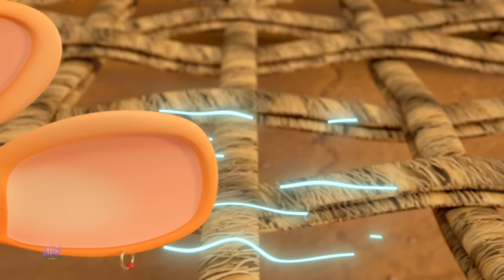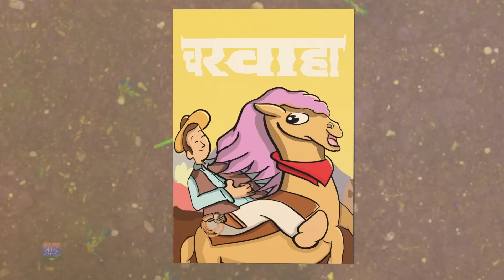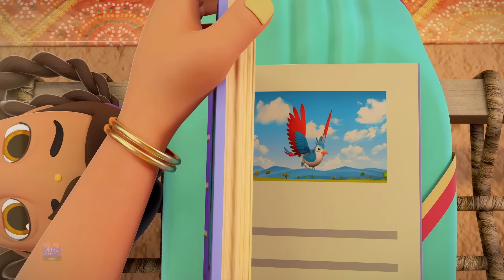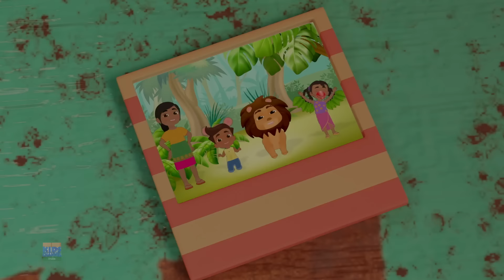Gaiya Meri Gaiya, गैया मेरी गैया, Bandar Mama Pahan Pajama + Rhymes in Hindi by Nimboo Kids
Kids Channel India is a nursery rhyme channel is a platform dedicated to providing entertaining and educational content for young children in the form of animated songs and rhymes. The channel typically features colorful and engaging videos with catchy tunes and lyrics that are easy for kids to sing along with. The content of the channel usually includes popular Hindi nursery rhymes, traditional Indian songs, and educational videos that teach basic concepts such as numbers, letters, colors, and shapes. The channel is designed to be child-friendly and is often used as a learning tool for parents and educators. Overall, Kids Channel India is a fun and interactive way for young children to learn and engage with the Hindi language and culture.